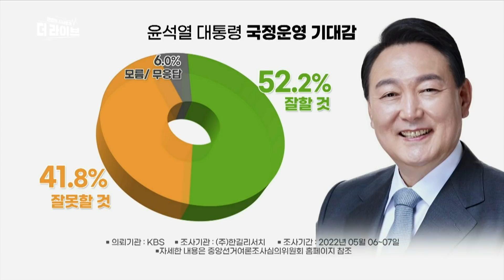그대여 아무 걱정하지 말아요~ 대통령 1일차인 YOON에게 띄우는 노래♬ O.O.O. 한다면 사회통합 이룰 수 있다?!?! [KBS 220510 방송]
전원책 / 변호사
김성회 / 정치연구소 씽크와이 소장
이택수 / 리얼미터 대표

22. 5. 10. KBS1 '더 라이브' 방송 中